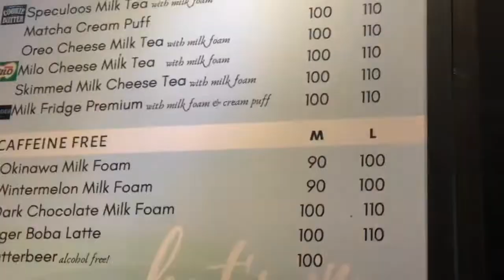WHAT'S IN THE FRIDGE?! Milk Fridge Review | VLOG #24